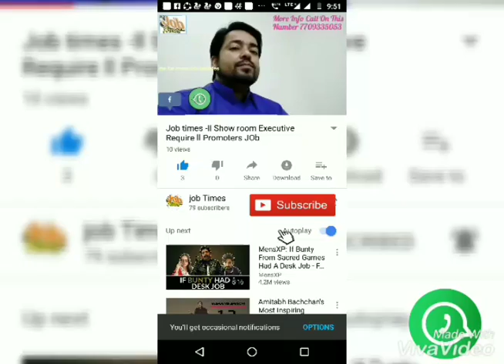BusinessdevelopmentManager for IT industry hardware software Mulund,Thane,Mumbai,Navi Mumbai job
it's free job updates channel

Hii folks..
Location - Mulund.
Experience - 4 to 7 years
Generation business for IT and Hardware software product..
Salary up to 6 lac Per annum.
Interested in same please share profile on v
Vishwanand Yadav